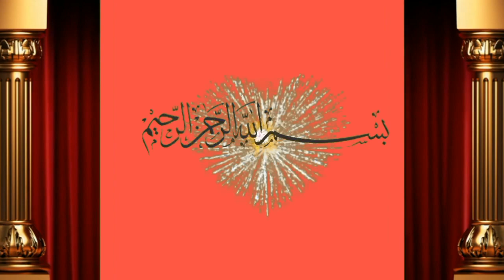35 bachrion ki laat mix mall for sale sale sale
Dosto ap ko is video main bate ge 35 bachryan for sale hain in main cholistani or sahiwal ki bachryan for sale hain achi video hi or humre channel ko subscribe or bell icone ko press  kre apne frinds k sath facebook or whatsapp k groups main share kreویڈیو شیٸر کریں